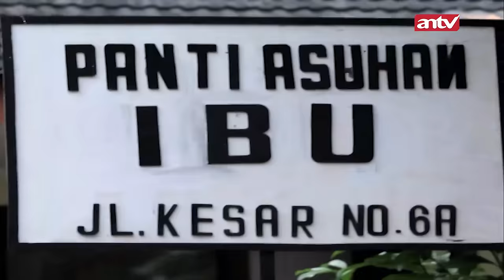Gasing Tengkorak Penakluk Suami Orang!! | Menembus Mata Batin The Series ANTV | Eps 243 FULL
Kini beragam tayangan kesayangan anda di ANTV bisa disaksikan kapan saja dalam genggaman tangan.
mata batin,menembus mata batin antv,menembus mata batin hari ini,menembus mata batin hari ini antv,roy kiyoshi
PM 4079
AP 4048
AP 4048